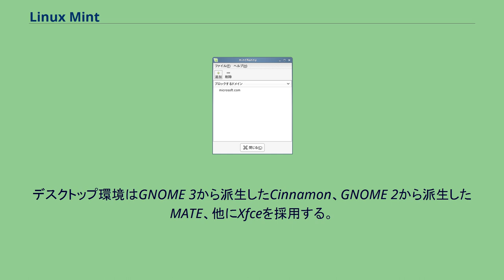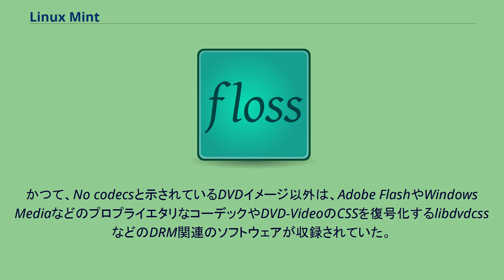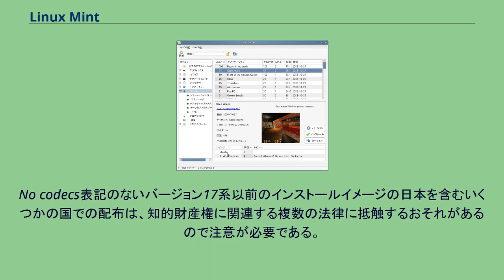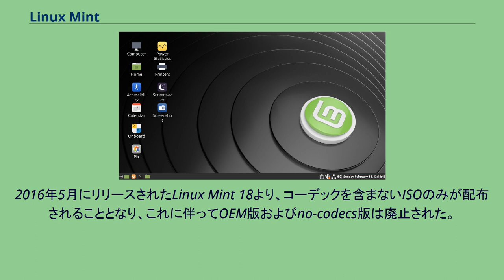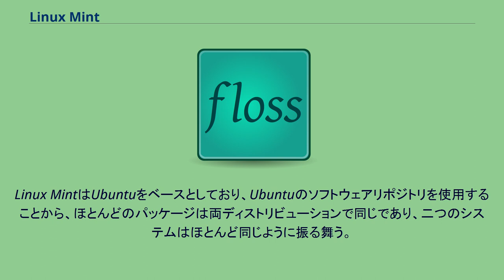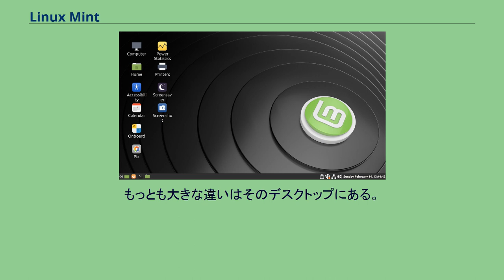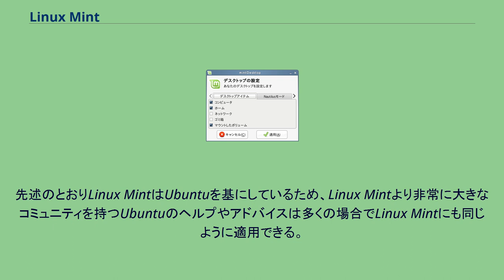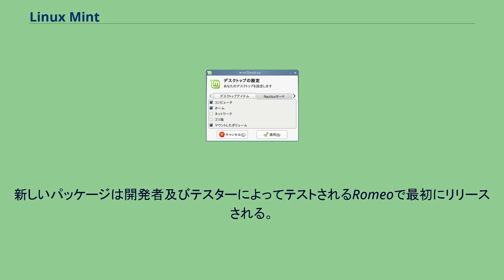Linux Mint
Linux Mint（リナックス・ミント）はLinuxディストリビューションの一つである。
洗練され、最新で快適なLinuxデスクトップを提供することを目標としている。
UbuntuやDebianを母体にしており、それぞれのリポジトリを共有している。
Linux Mintは2006年にフランス出身でアイルランド在住のクレマン・ルフェーブルにより設立された。
Linux Mintは、簡素であることよりも、多くのソフトウェアと最新の技術を使用することにより、誰にでも使いやすいLinuxシステムを提供することに焦点を当てている。
デスクトップ環境はGNOME 3から派生したCinnamon、GNOME 2から派生したMATE、他にXfceを採用する。
どちらもWindowsに良く似たデザインを持っているがCinnamonの動作にはGNOME 3の要件に従い3Dアクセラレータが必須となる。
2010年7月2日に製作側は公式ブログにてDebianをベースとしたLinux Mintをテストしていることを明らかにした。
これをLMDE (Linux Mint Debian Edtionの略) と称していくつかの評価版をリリースした後、2015年4月にLMDE2 "Betsy"を安定版としてリリースした。
Linux Mintには同梱されるコンポーネントや標準デスクトップ環境によるいくつかのエディションがある。
各エディションは起動時にインストール不要なLive DVDとして動作する。
かつて、No codecsと示されているDVDイメージ以外は、Adobe FlashやWindows MediaなどのプロプライエタリなコーデックやDVD-VideoのCSSを復号化するlibdvdcssなどのDRM関連のソフトウェアが収録されていた。
No codecs表記のないバージョン17系以前のインストールイメージの日本を含むいくつかの国での配布は、知的財産権に関連する複数の法律に抵触するおそれがあるので注意が必要である。
かつては国内の複数のミラーサーバがLinux Mintを提供していたが、これを理由に2012年3月1日にJAISTのサーバが一旦提供を中止したのを皮切りに、すべてのミラーサーバがLinux Mintの提供を中止していた。
しかし2013年5月から、JAISTはlibdvdcssなどを含んでいないNo codecs版のイメージに限って提供を再開した。
この時からLinux MintおよびLMDEのパッケージのミラーも日本国内で唯一再開している。
2016年5月にリリースされたLinux Mint 18より、コーデックを含まないISOのみが配布されることとなり、これに伴ってOEM版およびno-codecs版は廃止された。
なお、コーデックはメニュー等から選択することでインストールが可能となっている。
Linux Mintはユーザの利便性を向上させるために、mintソフトウェア群mintToolsを含んでいる。
これらはPythonおよびシェルスクリプトで開発されている。
Linux Mintは、一定のリリースサイクルに従わない。
リリースは、順々に計画される。
まず、プロジェクトは次のリリースのために目標を定める。
通常、すべての目標が達成された時にRC版がリリースされ、問題がなければその後安定版がリリースされる。
従来のUbuntuベースを離れ、更なる軽量化を目的としたLinux Mint Debian Edition（以下LMDE）の試験的なリリースもされている。
Live DVDのISOファイルをダウンロードして、導入可能である。
同一バージョンのUbuntuからアップデートすることも可能。
基本的に、Linux MintはUbuntuにパッケージなどを追加したディストリビューションなので、UbuntuにLinux Mint、Canonical Partnerのレポジトリを追加して、Linux Mint関係のソフトウェアを導入して、デスクトップ環境（Cinnamonなど）の設定を修正するとLinux Mintになる。
現在、アップストリームのUbuntu Japanese Teamのリポジトリをそのまま用いるだけで、日本語環境を使用することが可能である。
Linux MintはUbuntuをベースとしており、Ubuntuのソフトウェアリポジトリを使用する...